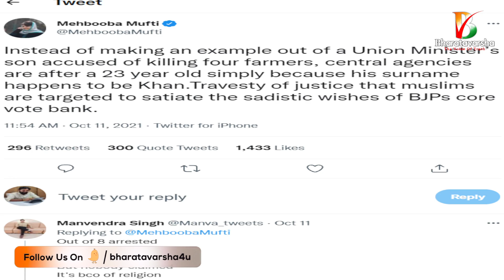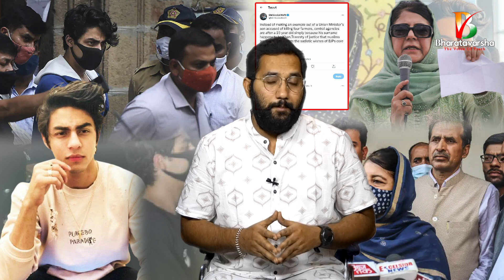Mehbooba Mufti Tweet About Aryan Khan | News in Telugu | Bharatavarsha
✷మీ భరతవర్ష✷ది వాయిస్ ఆఫ్ ట్రూత్ ✷The Voice of Truth✷

అక్రమ వలసలు
అభాగ్యుల ఆక్రందనలు

వాస్తవాలను విశదీకరిస్తూ
ముందుకు సాగుతాం

ఈ ప్రయాణంలో
మీరూ మాతో కదలిరండి
కలిసి నడుద్దాం

మీ
భరతవర్ష - ది వాయిస్ ఆఫ్ ట్రూత్

Telegram (Search with Bharatavarsha4u In telegram app)

Jai Hind
Bharat Mathaki Jai